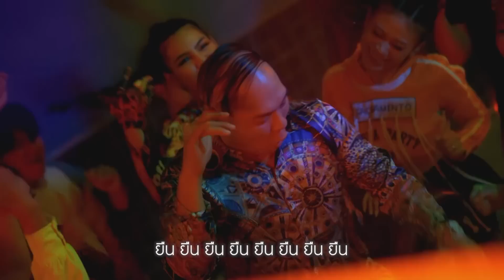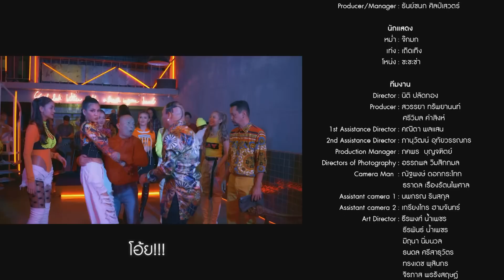หม่ำฮาห้าทุ่ม | ส.ย.สายยืน | 15 มิ.ย. 65 [1/3]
"หม่ำฮา 5 ทุ่ม" รายการใหม่ โดยผู้บริหารยุ้งข้าวเรคคอร์ด "คุณเพ็ชรทาย วงษ์คำเหลา" พร้อมมาหน้าไมค์ขายขำ กระทุ้งประเด็นดัง พูดคุยเรื่องราวของแขกรับเชิญไม่ซ้ำหน้า ใครเป็นแฟนเพลงยุ้งข้าวเรคคอร์ด ยิ่งห้ามพลาด! ดีเจหม่ำพร้อมเสิร์ฟเพลงเพราะๆ เอ็มวีเด็ดๆ พาสนุกครื้นเครงประสาคนนอนดึก

ติดตามความเคลื่อนไหวได้ทาง facebook และ YouTube : ยุ้งข้าวเรคคอร์ด
หม่ำฮา5ทุ่ม ทุกวันพุธ เวลา 23.30 น.
ทางช่อง

รับชมมมิวสิควิดีโอเพลง ส.ย.สายยืน ได้ที่